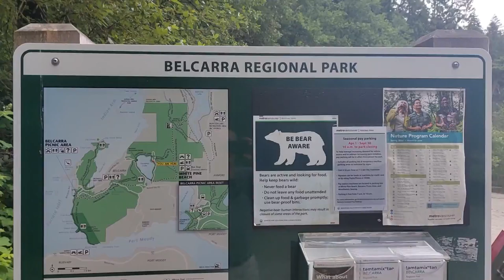26. Lynn Suspension bridge, White Pine Beach (Port Moody) and badminton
I spend my days mainly with reading (The End of Money and the Future of Civilization), writing (SuMSY, own book), shopping for food, cooking, and when it is not raining - they call Vancouver Raincouver for a reason - I ride my bike and hike. And I played badminton in Port Moody and made new friends.